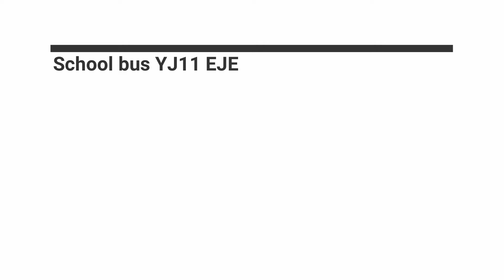School bus YJ11 EJE Ride in the morning 01/10/2018